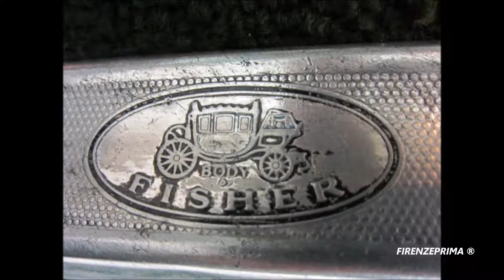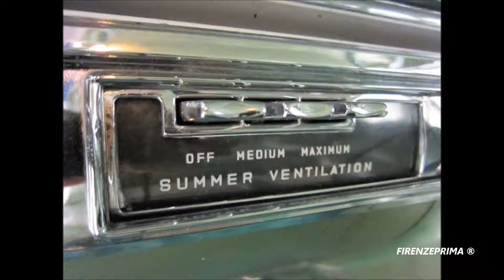Oldsmobile 98 Celebrity 1960.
Oldsmobile 98 Celebrity   1960. è stata un'autovettura full-size prodotta dalla Oldsmobile dal 1942 al 1996 in undici serie. È anche conosciuta come Ninety-Eight, Custom Cruiser 98 e Futuramic 98, e fu la vettura più rappresentativa, insieme alla 88, del marchio Oldsmobile.  Editing ed immagini Fernando Menichini